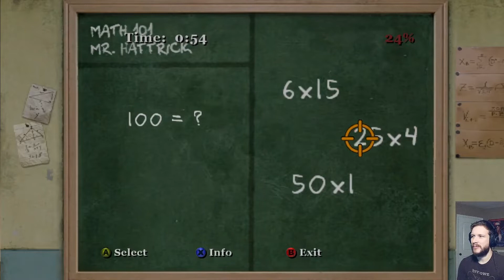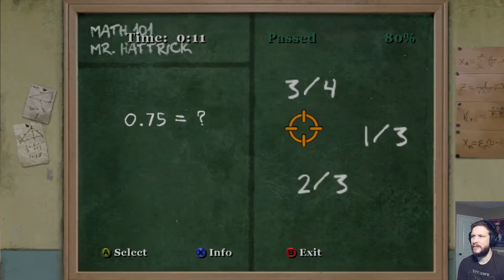Bully [Part 7] Johnny The Greaser Leader Dealing With Woman & Anger Issues...And Dealing With Me!